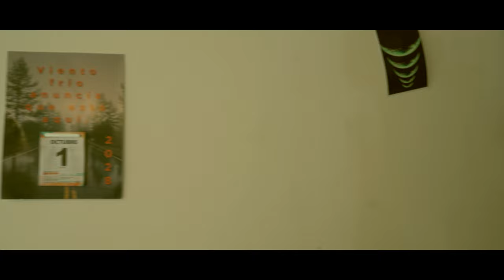Mauricio Ramos - Octubre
🎧AMAZON MUSIC

Arreglo y producción: Mauricio Ramos
Ingeniero de grabación, mezcla y producción: Alex López en Soundled Studio
Ingeniero de masterización: Roberto C. Sánchez en Acid Lemon

Direccion y edición: Adán Martínez @macromex
Asistente de dirección: Esteban Romero
Camara y fotografía: Ángel Casmar
Actriz: Maité Fersz

Letra:

Viento frío anuncia que está aquí.
Lunas rojas que bajan a recordar.
Suave lluvia que sabe a sal.
El otoño entero pregunta por ti.

Vuelve. Siempre octubre huele a ti.
Viene, le duele. Busca y no estás tú.

Hojas muertas, un llanto que se secó.
Noche a noche no deja de insistir.
Busca en la guitarra rastros de ti.
Y se marcha en silencio dejando un caos y mil recuerdos.

Siempre volverá. Siempre volverá por ti.
Siempre volverá. Octubre volverá. Me preguntará por ti.

Y siempre volverá. Siempre volverá por ti.
Siempre volverá. Octubre volverá. Y me preguntará por ti.